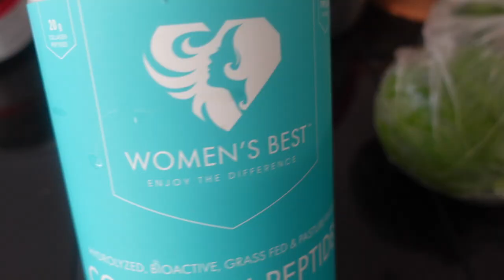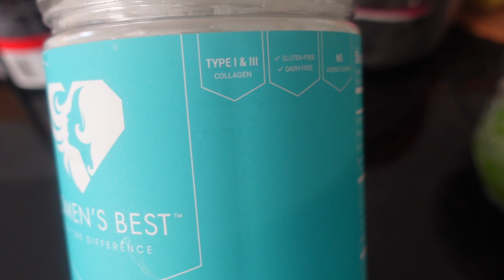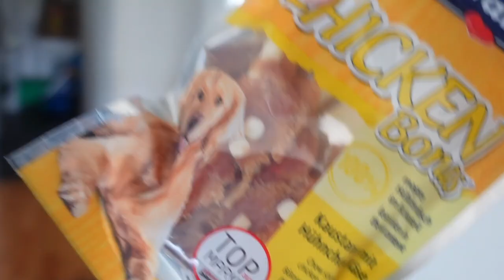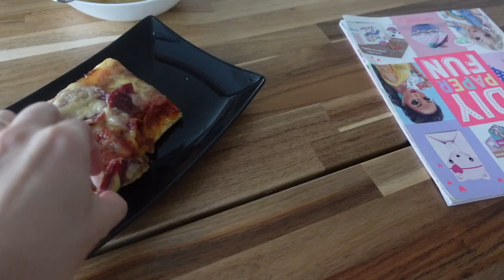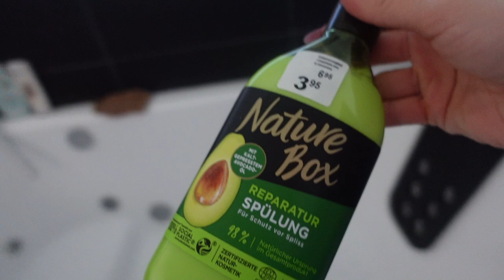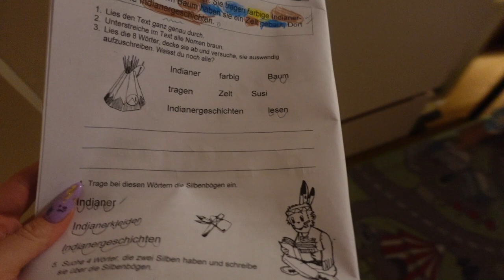ВЛОГ / 🤗НАКОНЕЦ-ТО ВЕРНУЛАСь / ПЕРЕСТАНОВКА В ДЕТСКОЙ / 09.09.22